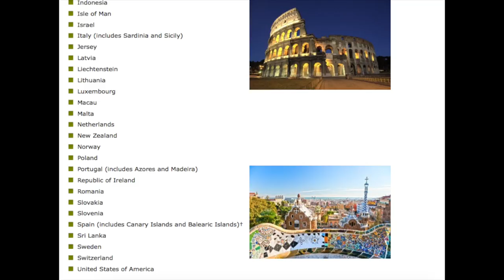10 TIPS AND LIFE HACKS IN AMSTERDAM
In this video i will share my experience with you guys and i put together 10 tips and tricks for Amsterdam first timers. Hopefully you found this video informative and helpful in some shape or form and enjoyed watching.